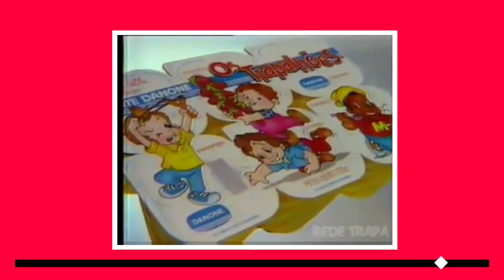PROPAGANDA COMERCIAL - IOGURTE DANONE DOS TRAPALHÕES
COMERCIAL DANONE IOGURTE DOS TRAPALHÕES!

PARTICIPANTES: Didi, Dedé, Musum e Zacarias.

©Os Trapalhões Filmes [Levy Domingos]